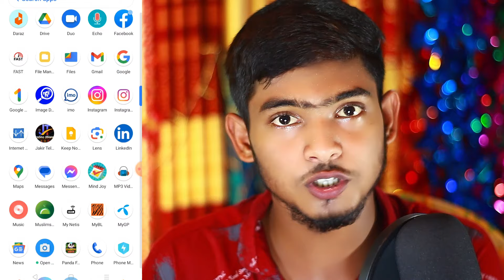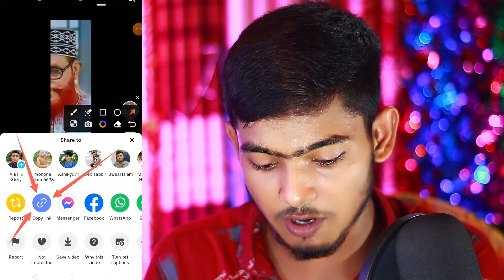টিকটক ভিডিও কপি লিংক করলেই ভিডিও ভাইরাল!How To Copy Link TikTok Video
Hello বন্ধুরা কেমন আছেন সবাই আজকের এই ভিডিওতে আমি আপনাদের দেখাবো কিভাবে টিকটক ভিডিও কপি লিংক করবেন!

(please) Liked ∥ comment ∥ and Share ∥